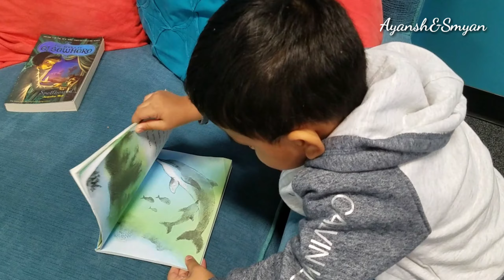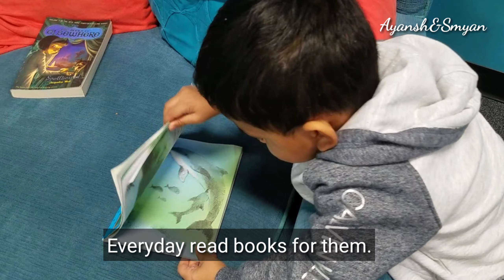24 month old baby development (milestone, Height, Weight, speech development, potty training etc.)